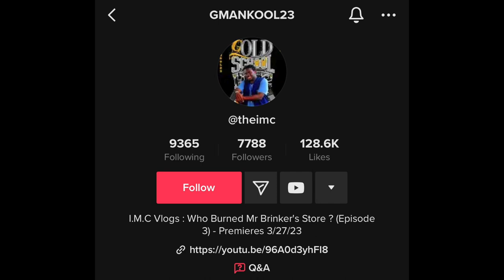KIRK FRANKLIN HAD A TV SHOW BACK IN THE DAY....